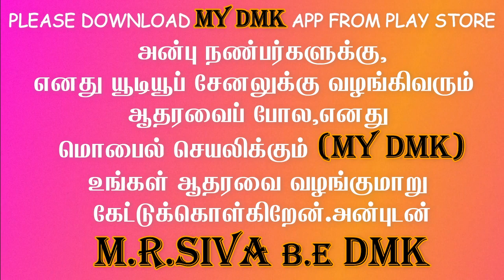tamil news | tamil news headlines| tamil flash news | tamil breaking news | headlines in tamil